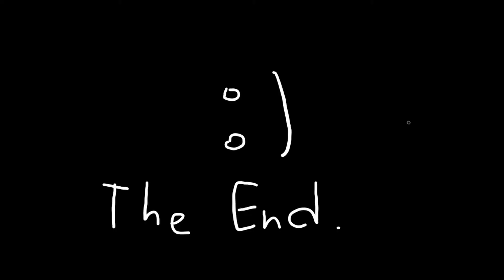[TF2] That was so close...